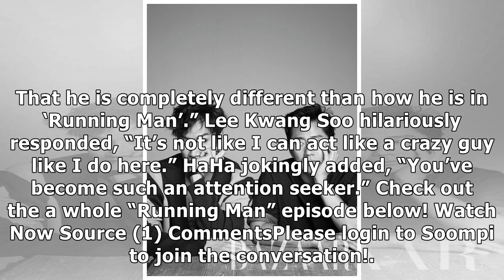“Running Man” Cast Joke About How Lee Kwang Soo Is Different On Movie Sets According To Esom